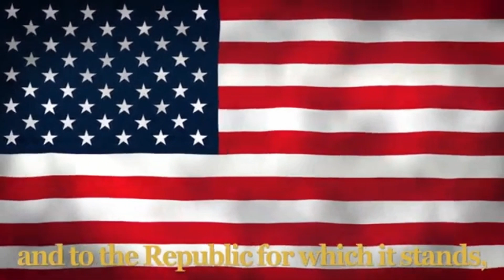August 30 2023